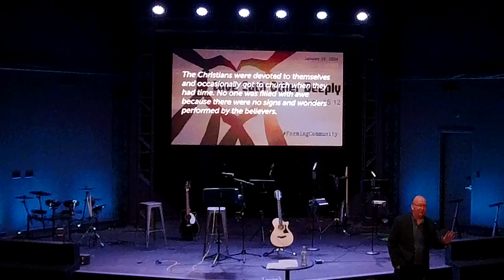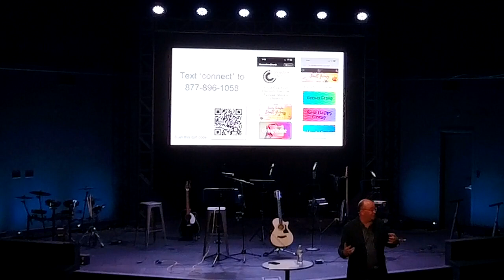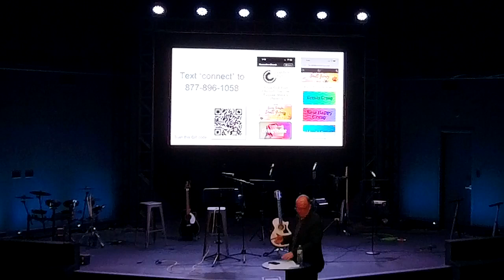Connection Church 1/28/2024